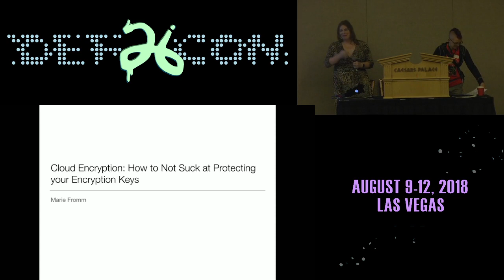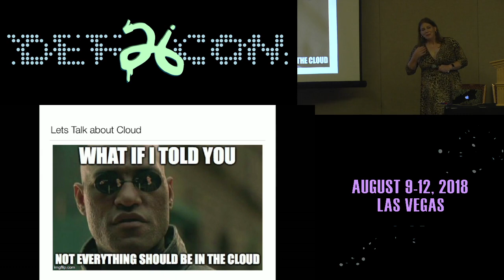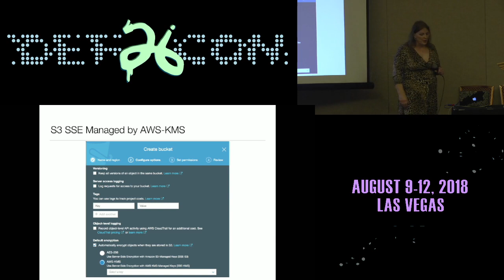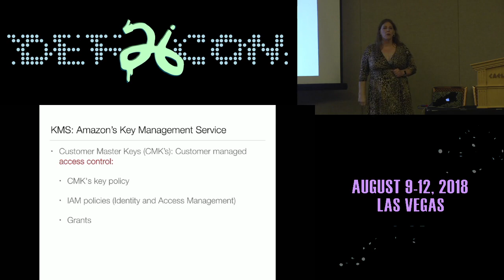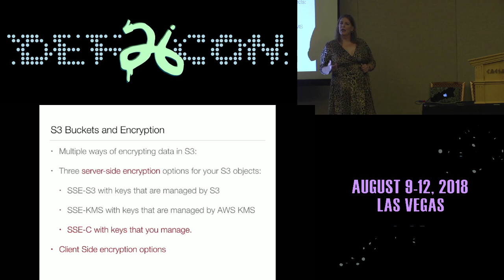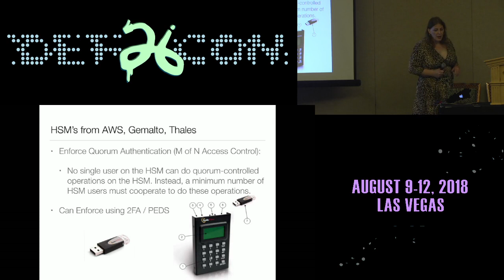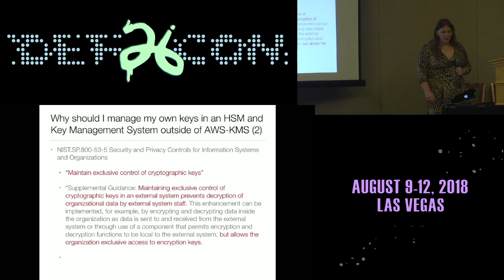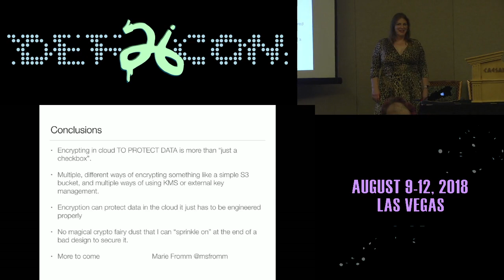DEF CON 26 CRYPTO AND PRIVACY VILLAGE - Marie Fromm - Cloud Encryption How to not suck